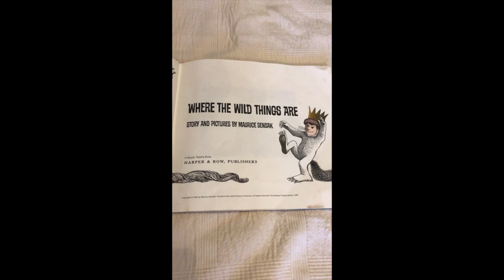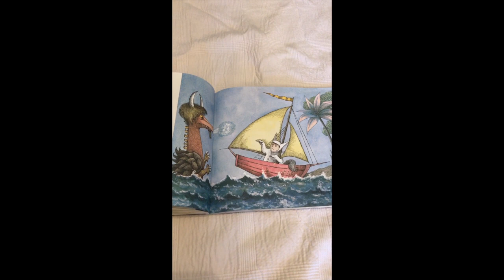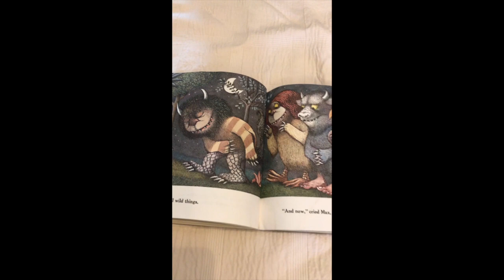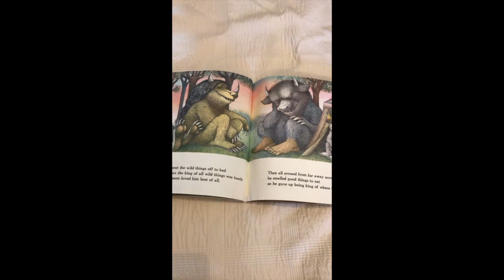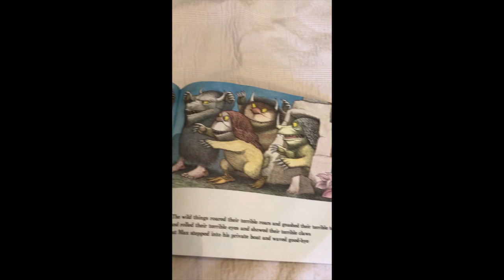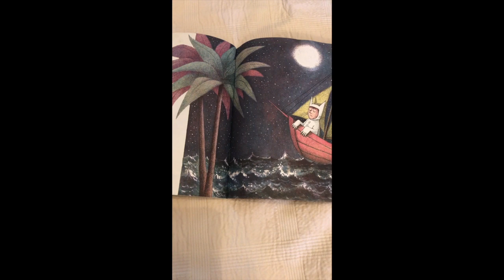Aunt Eileen's Story Corner 3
Aunt Eileen's Story Corner 3: Where The Wild Things Are